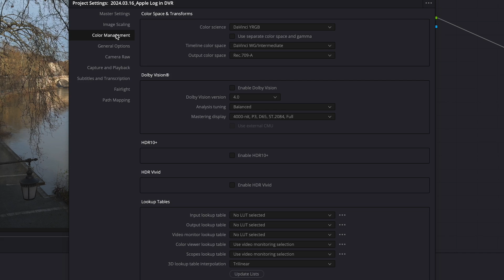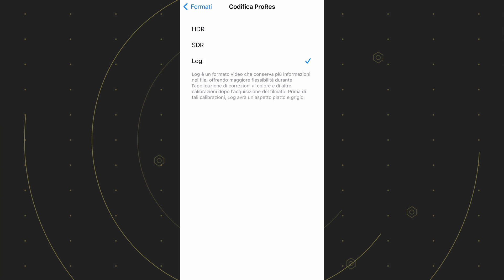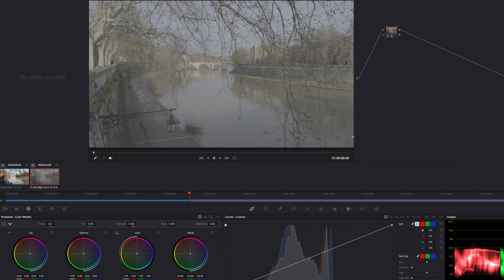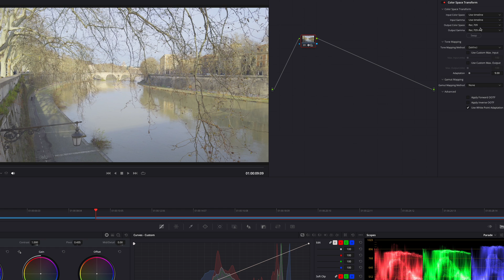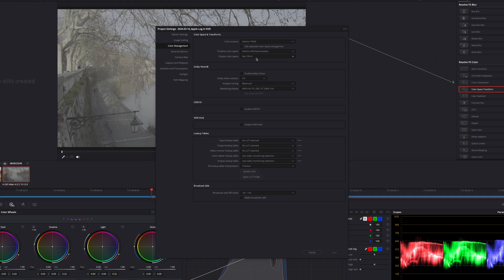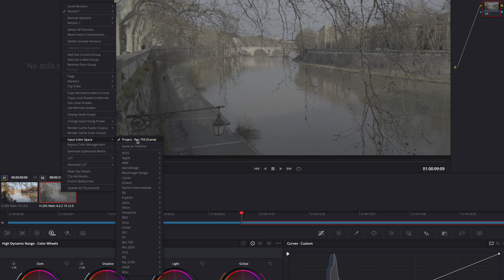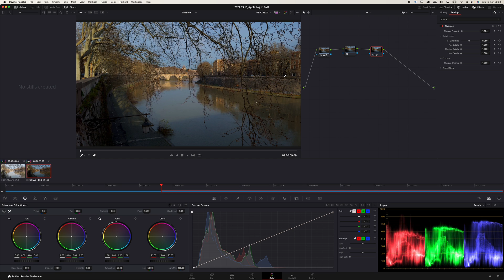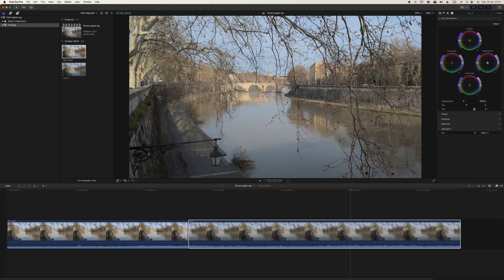Nuova funzionalità in DaVinci Resolve per gestire l`Apple Log di iPhone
Dalla versione 18.6 DaVinci Resolve permette di gestire i filmati girati con gli ultimi modelli di iPhone 15 Pro e 15 Pro Max in Apple Log. Questo profilo colore ci dà molti vantaggi in fase di color. Vediamo come gestirlo con gli strumenti di DaVinci senza utilizzare Lut.

📌 CAPITOLI 📌
00:00 - Apple Log: cos`è e perché girare in Log
01:32 - Come attivare la funzione su iPhone
02:10 - Blackmagic Camera App, la migliore per girare
02:50 - Differenze rispetto alla ripresa non logaritmica
04:12 - Gestire manualmente la scienza colore in DVR
07:32 - Gestione della scienza colore in automatico
09:41 - Apple Log in Final Cut Pro
10:35 - Le Lut per la conversione

Guarda anche questi video che potrebbero interessarti:

Trasforma il tuo iPhone in una videocamera Pro: Blackmagic Camera, la migliore app per fare video

DaVinci Resolve: problemi con i colori in export o nel roundtrip con FCP sul Mac? Risolviamolo!